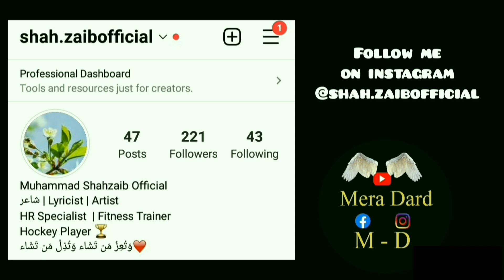Banay ga kya jo khuda ny na woh humara keya | Safia chaudary new mushira poetry 2022 | Safia ch 2022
here you will find poetry all types status  for whatsapp Instagram and much more

urdu poetrylove
urdu poetry in urdu text
rdu poetry written
jawad sheikh poetry in hindi
jawad sheikh ghazal
jawad sheikhson,
@the urdu teacher
tehzeeb hafi
umair najmi
ali zaryoun
abbas tabish
rahat indori
john elia
nasir turabi
rekhta
foryoupage